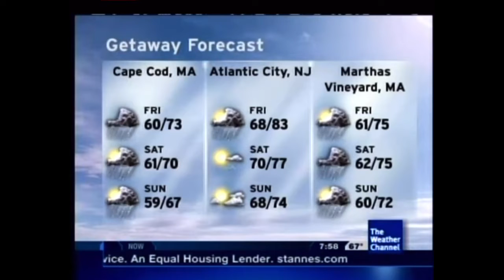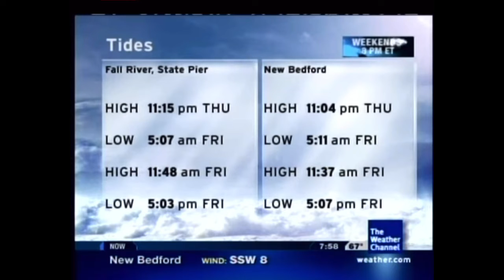After 6:00 - Marion Meadows (Aired July 2004)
July 2004 Playlist *Disclaimer No Intention for any copyright infringement or monetary gain, i do not work for The Weather Channel or it’s Partners. i am a fan of the Local On The 8s that showcased this beautiful music from 2000 to 2012. Documented are All Playlist songs as they aired on The Weather Channel on these months and years for nostalgic, historical and entertainment purposes only.*